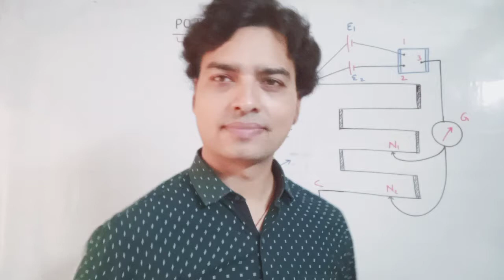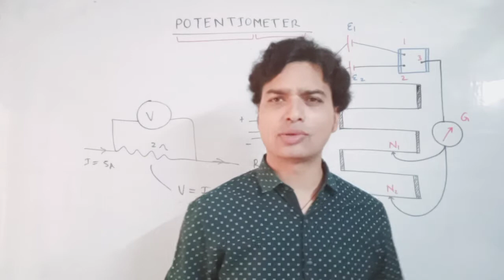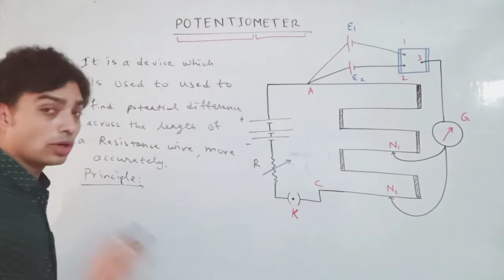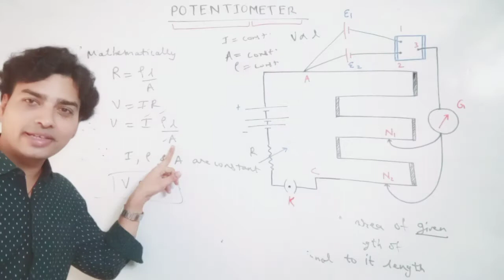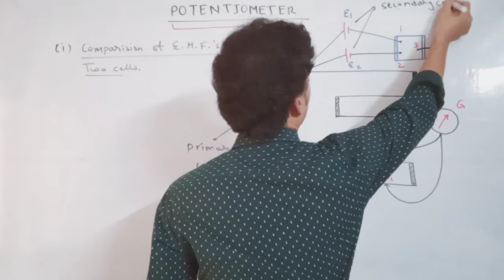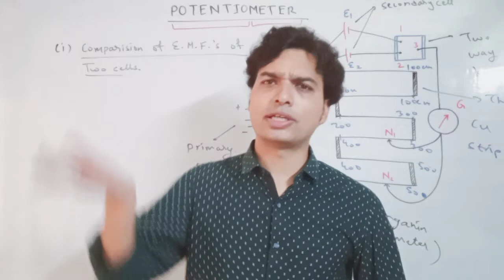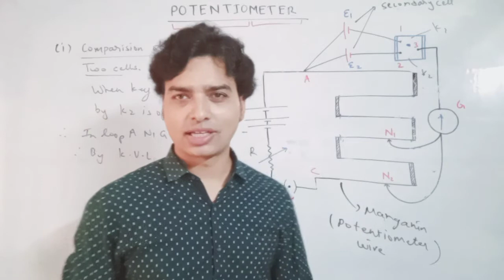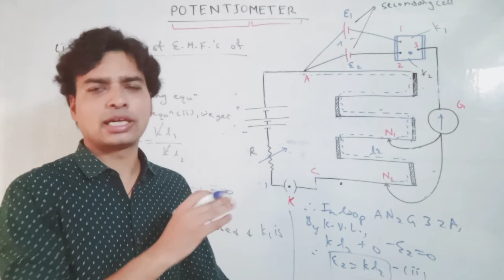POTENTIOMETER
VERY CONCEPTUAL TOPIC. MUST WATCH.